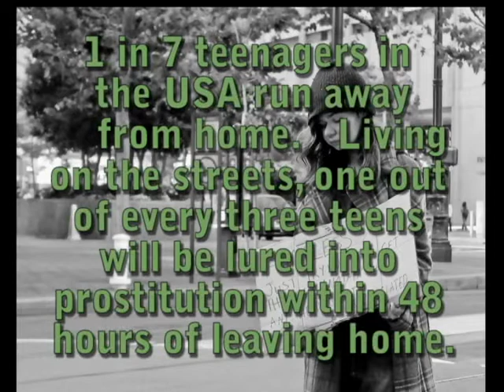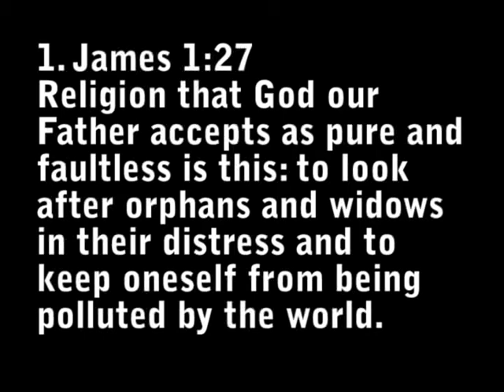Save The Humans 2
Video for First Day back to Mayday 9/10/2008